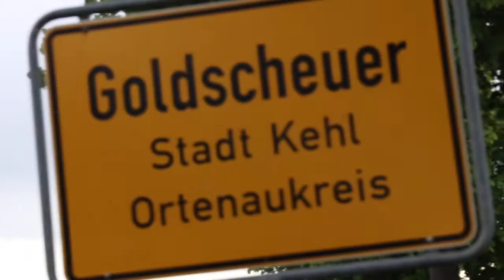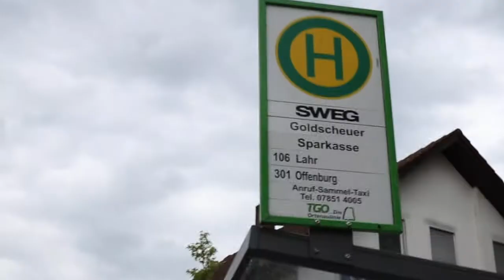SEE SLAM 2017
Poetry Slam im feinsten Ambiente - das ist der SEE SLAM 2017!
Nicht nur, dass es der erste Slam überhaupt in Kehl ist, dann findet er auch noch direkt Open Air vor unserem beleuchteten Badesee in Goldscheuer statt.
Streckt eure Füße in den Sand, lasst euch die Abendsonne ins Gesicht scheinen und mit lebendiger Literatur begeistern.
Neben den Slammern dürft ihr euch auch über Akustik-Musiker als Opener und in den Pausen freuen. Die Künstler Emesa und Tony Tuan Luong werden euch während der Show mit Live-Painting auf riesigen Leinwänden begeistern!
Außerdem erwarten euch kulinarische Essens- und Cocktailstände: Flammkuchen, Grillspezialitäten aus der Türkei, Popcorn, Waffeln, Cocktails und Getränke. Prost Mahlzeit!
Also: Packt eure Picknickdecken und Strandstühle ein und kommt zum SEE SLAM 2017! DER EINTRITT IST FREI!

L I N E U P:
F E A T U R E D - P O E T :
Patrick Salmen

S L A M M E R:
Andy Strauß
Peter Parkster
Daniel Wagner
Sophie Passmann
Philipp Stroh
→ *vielleicht DU? Jetzt auf den freien Listenplatz bewerben!*

M O D E R A T I O N :
Nektarios Vlachopoulos

L I V E M U S I K :
Niklas Bohnert & Band
Stefan Feißt

L I V E - P A I N T I N G:
Emesa
Tony Tuan Luong
INFOS ZUR VERANSTALTUNG:

!!! E I N T R I T T - F R E I !!!

Slam : 19:30 Uhr

Veranstaltungsort:
Badesee / Jugendtreff Badhiesel Goldscheuer
Romerstraße 65
77694 Kehl - Goldscheuer

Bei schlechtem Wetter gibt es ein alternativen Veranstaltungsort. Falls du unsicher bist kannst du unseren Anrufbeantworter mit Top-Aktuellen Infos!
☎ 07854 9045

Veranstalter: Juke Kehl + Jugendtreff Badhiesel + Jugendzentrum Kehl

Produziert vom Juke Kehl

Schnitt… .Heiko Borsch, Sarah Benadda, Caroline Hauser
Kamera………..Heiko Borsch, Sarah Benadda, Caroline Hauser
Sprecher………Sarah Benadda, Caroline Hauser
Akteure………..Marius Schmidt, Melanie Krauß, Andreas Franke
Kostüme……..Jugendtreff Badhiesl
Stunts… .Marius Schmidt, Andreas Franke
Licht… ..Vanessa Balbrink
Assistenz. Vanessa Balbrink
Statist. Huskeydame Nala

WIR DANKEN ALLEN MITWIRKENDEN!!!